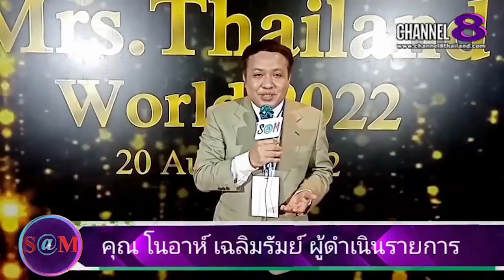TheSaMET!NEWS : หมอ​กี้​ ชา​กี​ร่า​ บ​ำ​รุ​ง​ส​รณ์​กล่าวในงาน Mrs.Thailand​ World​ 2022​